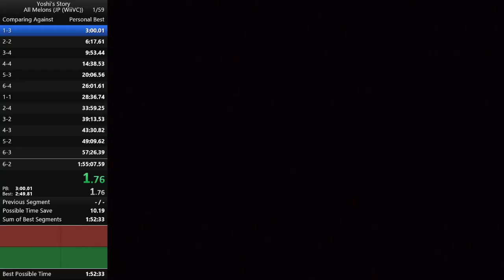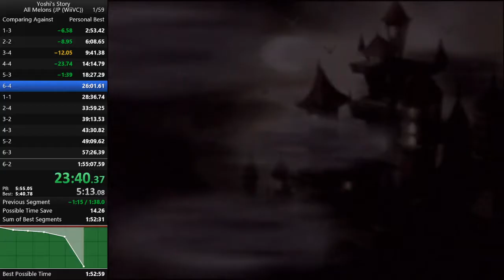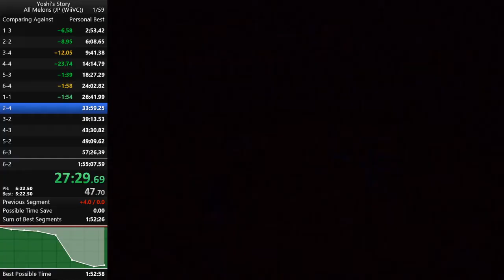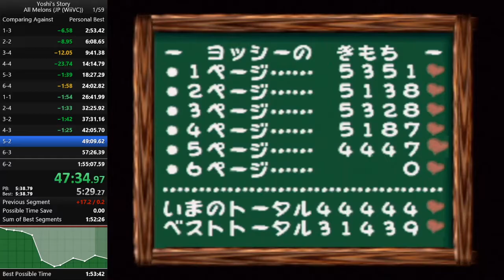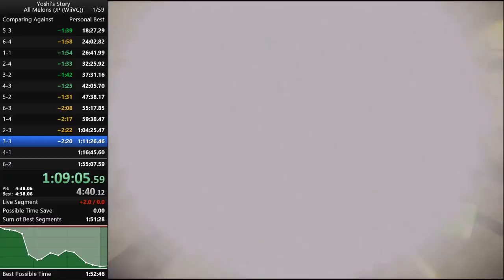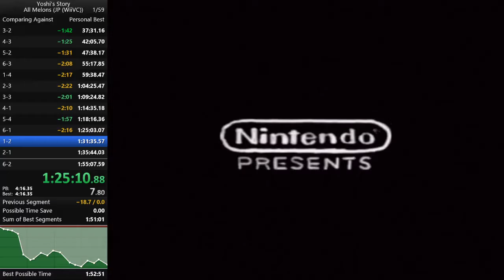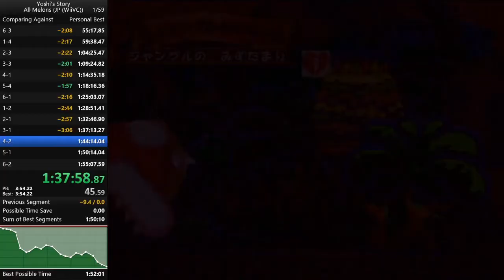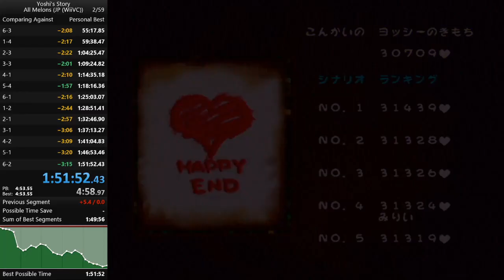ヨッシーストーリー(VC) オールメロンRTA 1:51:52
ノーデスクリア達成　世界1人中1位です
ガバとか煮詰まってない部分とか多いので50分切り位までいけそう

メロン縛りで早くクリアすることがコンセプトなので、スコアアタック的なことは全く考えていません